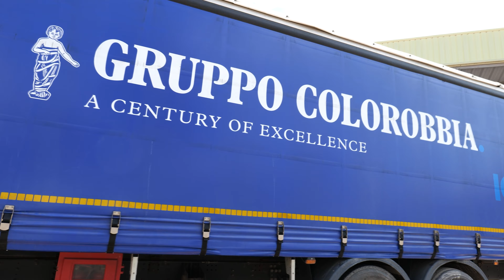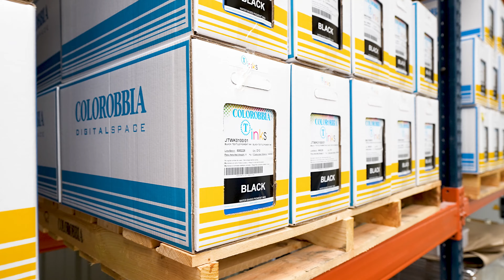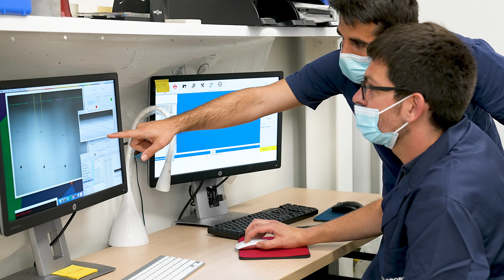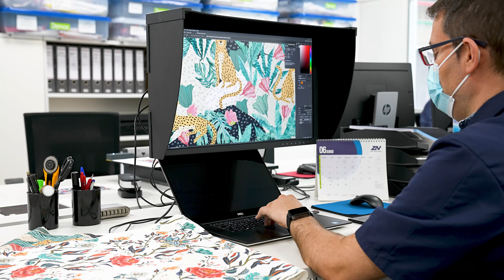Colorobbia T-Inks, water based pigmented inks for textile and digital printing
Colorobbia T-Inks, pigmented inks for textile